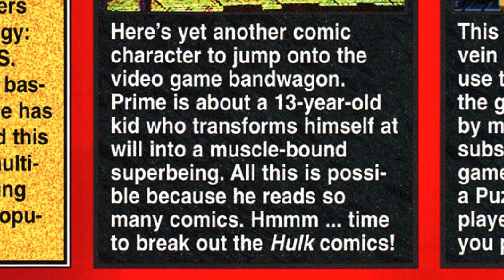PRIME | Sega Genesis unreleased game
Prime - Sega Genesis unreleased beat 'em up game by Malibu interactive.
Planned release date(s) : 1994?

This game was released on Sega Mega-CD.
I have played this version of the game many times. And I think they released this game unfinished. The game was about 80 - 85% complete, compared to the prototype for Snes, of course.

Malibu interactive unreleased games :
1.Prime ( Sega Genesis)
2.Firearm ( Sega Genesis, Sega Mega-CD)
3.The Strangers ( Sega Mega-CD)

Sega Mega Drive
Sega Mega Drive Games
Sega Mega Drive Unreleased Games
Sega Mega Drive Cancelled Games
Sega Genesis
Sega Genesis Games
Sega Genesis Unreleased Games
Sega Genesis Cancelled Games